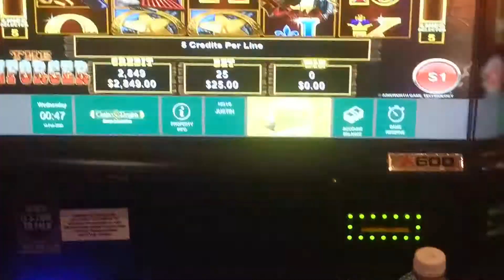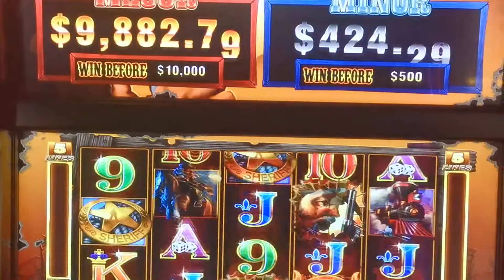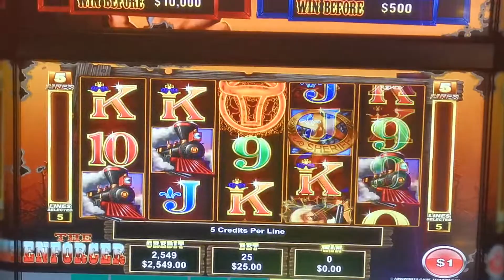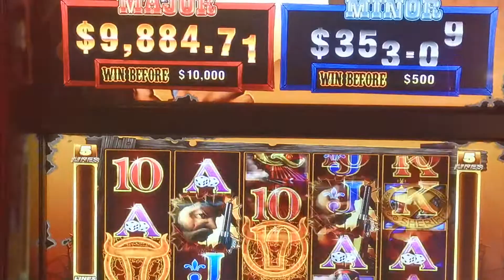$9882 Enforcer chasing the major progressive jackpot winning the minor not even touching the machine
We were chasing the major progressive jackpot on the enforcer slot machine and used a water bottle to hold down the spin button. We got the major progressive after this video. I will add the Major progressive jackpot video after.